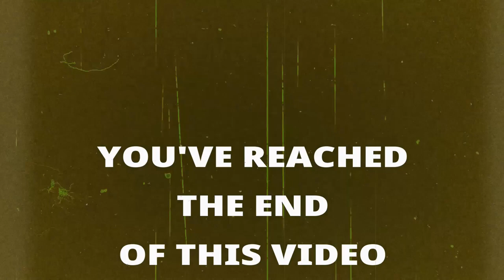Billionaire Money Could Net Actual Alien and End Debate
Billionaires interested in obtaining absolute, undeniable proof that would end the debate about whether there's an extraterrestrial presence on Earth should invest in a project designed to capture an actual alien being, sans the reality TV show.

Link to THE ALLAGASH ABDUCTIONS